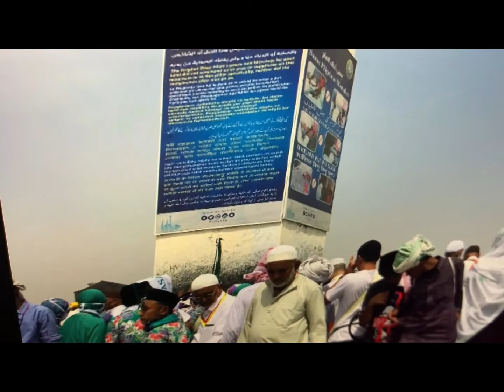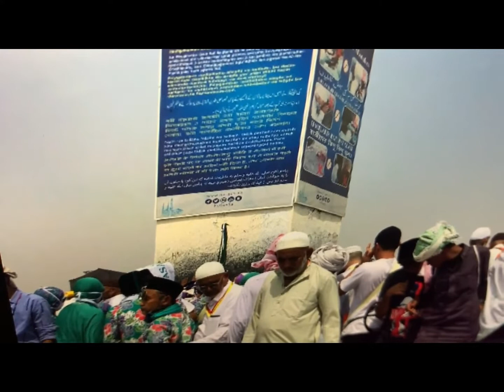Visit to Jable Rehmat Masjid Nimra